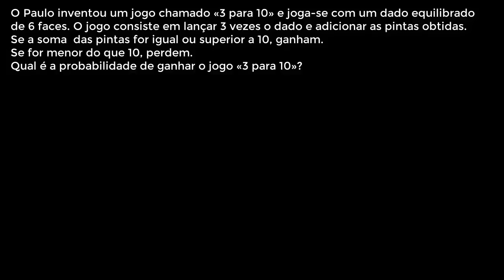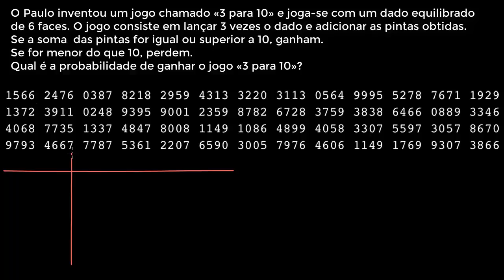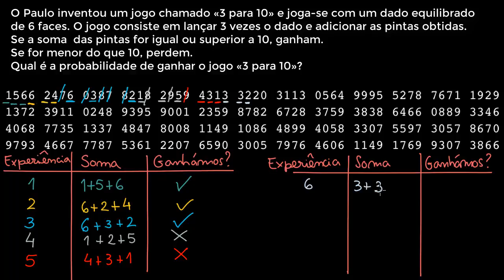Números aleatórios para probabilidade experimental - Khan Academy em português (12º ano)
Vídeo original: Random numbers for experimental probability